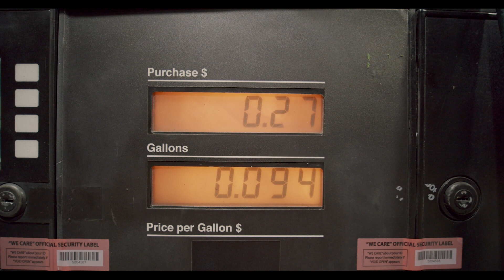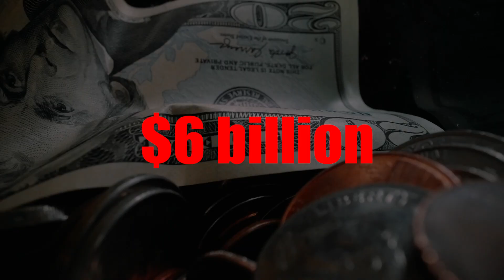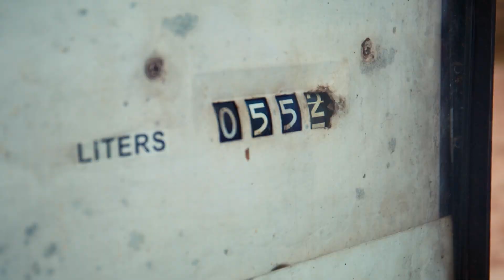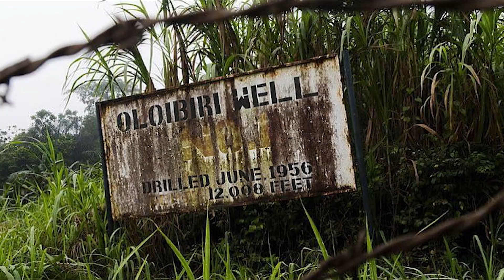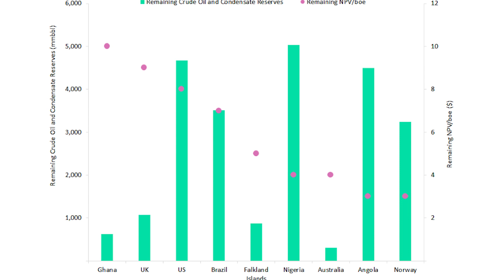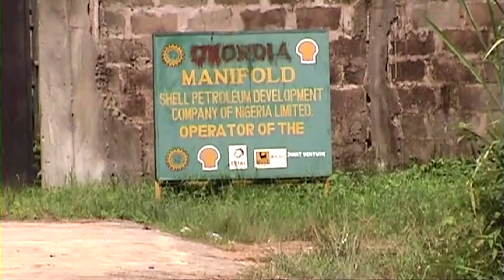Nigeria and Oil: The Catastrophe of Being Blessed